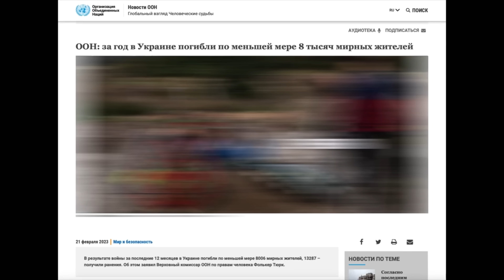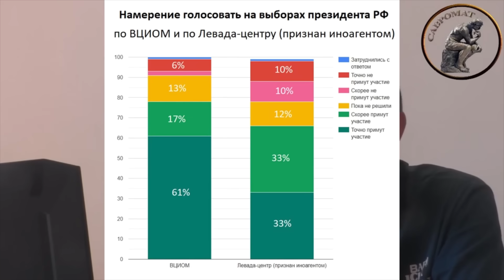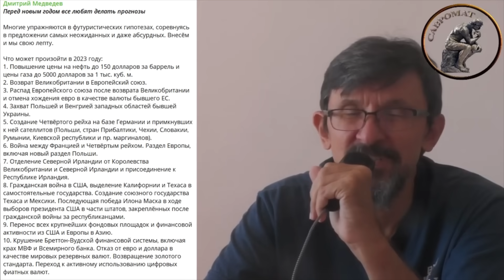МАРКОВ ВЫДАЛ СКАНДАЛЬНУЮ СЕНСАЦИЮ!